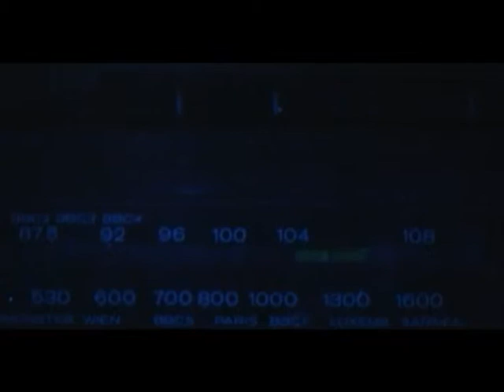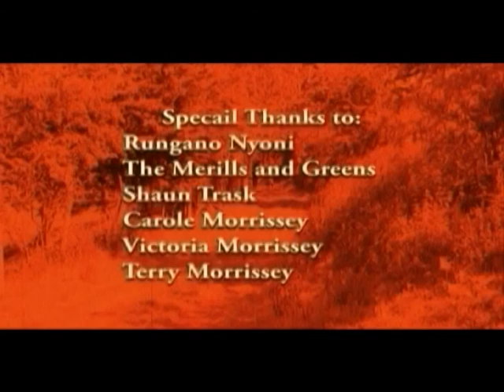Alone With The Dead - Short Film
The dead have risen to feed on the flesh of the living. Richard,  a survivor from the city, stumbles across an abandoned cottage in the middle of the welsh countryside. As the sun sets, Richard must keep quiet as he finds himself 'alone with the dead'.

Inspired by the book 'I am Legend'.

Shot on the Canon XL1s